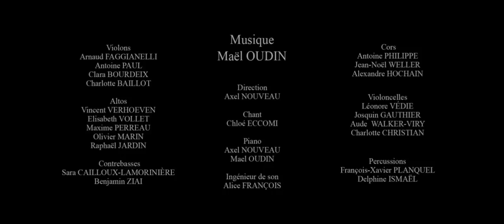Wanted Melody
In the Wild West, we follow the comings and goings of a cocky cowboy who falls in love with a Diva.

Credits:
Paul Jaulmes
Boris Croisé
Guillaume Cunis
Mael Oudin